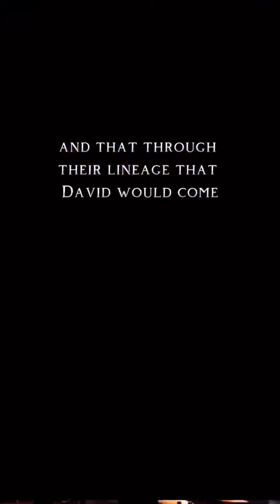Kirk’s Minute Ministries 1104 Teaching Christ in a fun way!😇🕯️GGIU